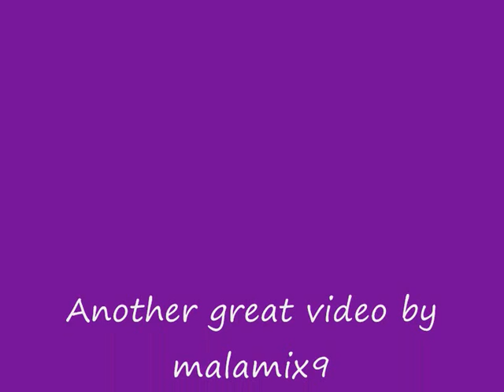Cadbury Chocolate Gorilla Remix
Cadbury Chocolate Gorilla Remix with The Saints Are Coming U2 & Green Day